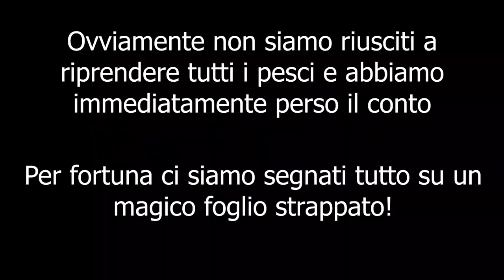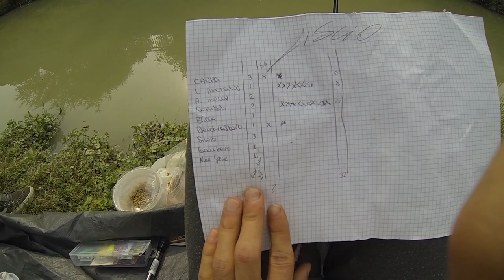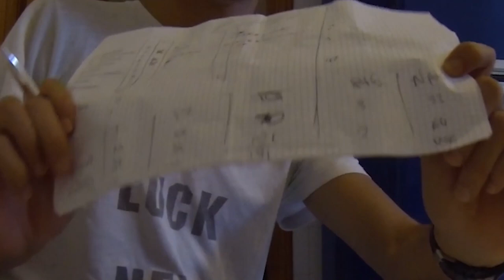10€ RodChallenge - A pesca con la CANNA FISSA - La peggior GARA DI PESCA della STORIA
Iniziò tutto passando davanti al negozio di pesca per prendere i bigattini. Lì vedemmo lei, una canna fissa telescopica a 10€. Avete capito bene.
Eravamo moralmente obbligati a comprarla e a ripraticare una delle tecniche che ognuno di noi avrà sicuramente provato almeno una volta nella vita!
PESCARE CON LA CANNA FISSA E IL VERME
Ovviamente dovevamo farlo nel peggiore dei modi, e abbiamo deciso col buon Emanuele di organizzare una specie di gara di pesca!
Ad ogni specie è stato assegnato un punteggio, in base alla loro difficoltà di cattura in quello spot, e ci siamo dedicati una giornata a fare razzie nel canale!

Inutile dire che ci siamo divertiti come dei bambini!

Punti:
Carpa: 3
Ictalurus punctatus: 1
Ameiurus melas: 1
Carassio: 2
Blicca: 2
Pseudorasbora: 1
Siluro: 3
Nuova specie per lo spot: 10
Ogni pesce sopra i 20cm vale doppio!

Punteggio a fine gara:
Liscio: 121
Ema: 70

Pesci presi:
Liscio: 64
Ema: 33

Fatemi sapere nei commenti come avreste organizzato le regole della vostra gara!
Non dimenticatevi di mettere le notifiche per i prossimi video!!

Se volete vedere il video in cui mi lancio l'esca proprio LI'

Seguite quel fannullone di Emanuele e i suoi amici su Instagram e Facebook!